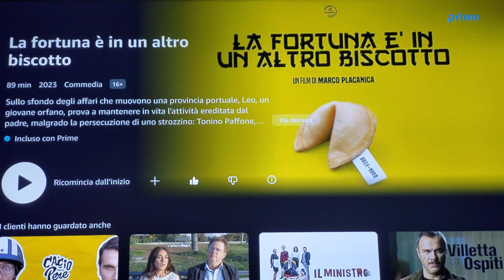LA FORTUNA È IN UN ALTRO BISCOTTO recensione veloce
voto 7.5
film molto particolare..

acquisto

6 =   SUFFICIENTE
7=    DISCRETO
8=    BUONO
9=    OTTIMO
10 = ECCEZIONALE

amazon prime

amazon music